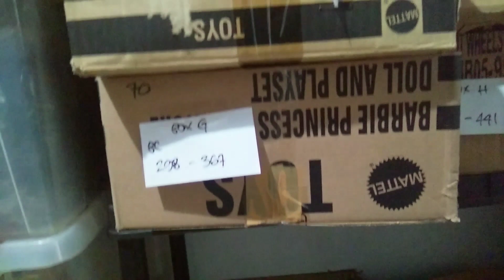my former hot wheels shop